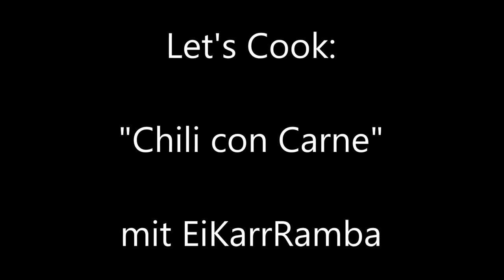Let's Cook "Chili con Carne": Schnelles essen für alle Gamer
► Let's Cook: "Chili con Carne":

Ich wollte euch einfach mal ganz banal mein Chili con Carne "Rezept" zeigen, welches man wirklich einfach nachkochen kann und was auch wirklich gut schmeckt. Ich glaube bei dieser Folge bleibt das ganze, aber hoffe es gefällt euch trotzdem und seid bitte gnädig mit Kritik :)